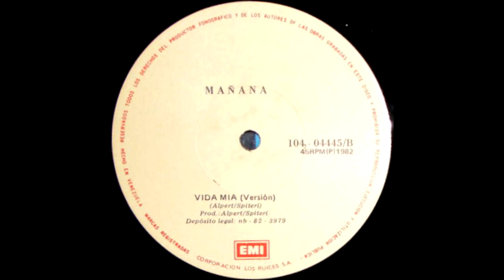Mañana - Vida Mia (Version)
1982, EMI - a splash of venezuelan disco for you all!
thank you to mr eli for buying this for me to rip! teamwork!